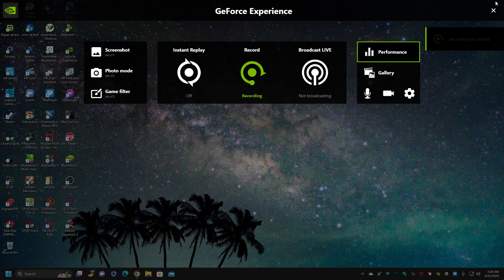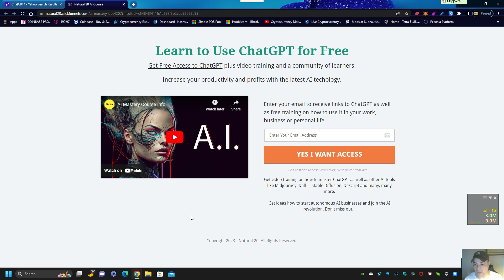A.I. is already making major decisions and running your life.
AI is already in the progress of taking your freedom.